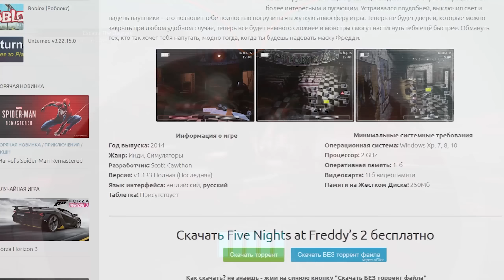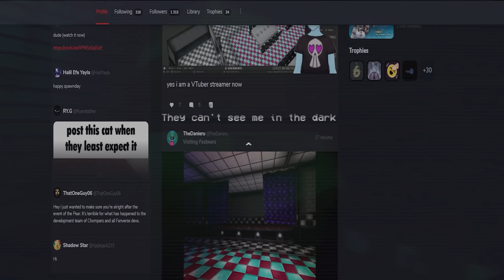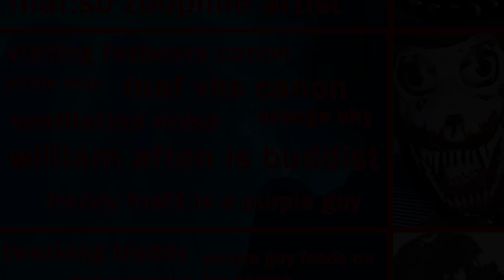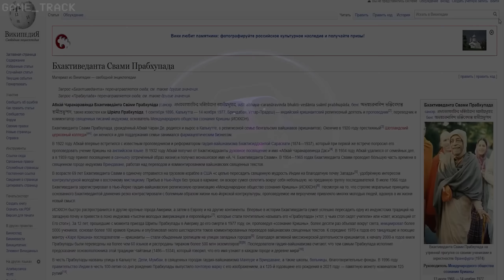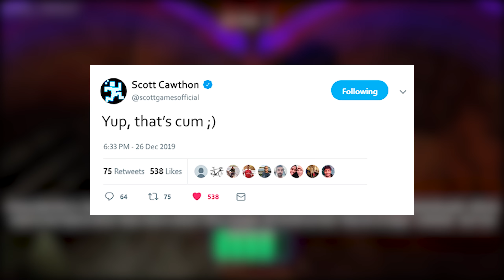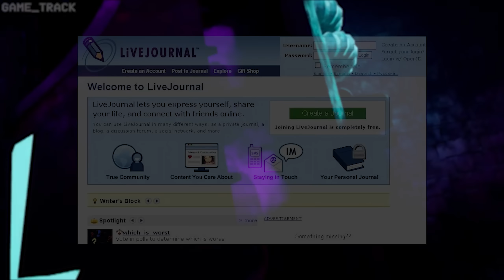НОВЫЙ АЙСБЕРГ FNAF ИЗ ДАРКНЕТА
Видос сделан на поржать и вышел кринжовым калом, как и планировалось изначально. Хочу проверить, сколько просмотров и лукасов я вообще могу набрать на этой теме. Может вынесу пару выводов. Если нет, продолжу заниматься всем привычным. То есть выдавливать по видосу раз в полгода. Бтв мне нравится нынешняя динамика выхода видосов и на удивление я даже не выгораю. Надеюсь продолжу в таком темпе. И ещё я не ненаавжу афроамериканцев.